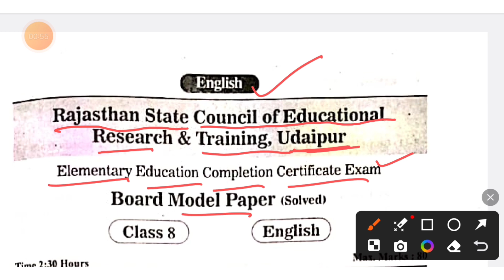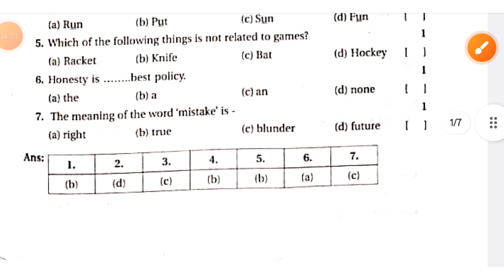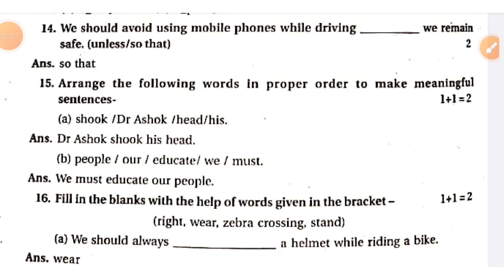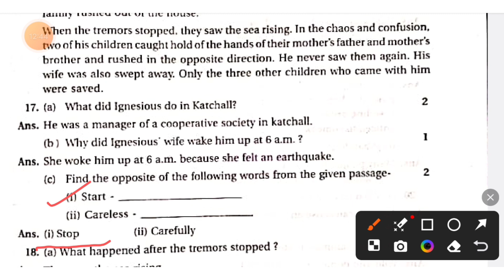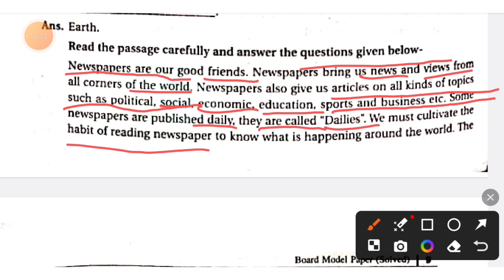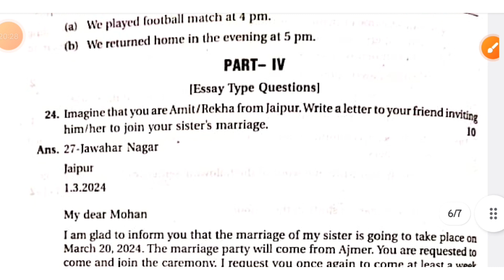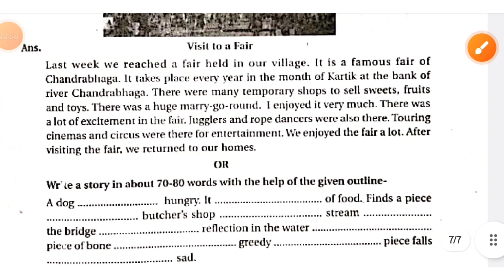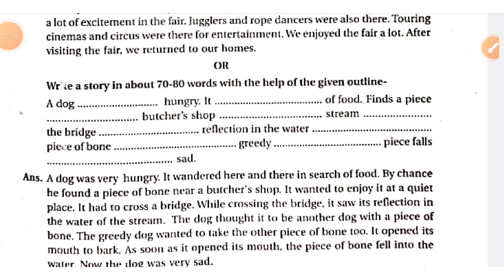RBSE Class 8th English Paper 28 March 2024 | Rajasthan Board Class 8th English Model Paper 2024 rbse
RBSE Class 8th English Paper 28 March 2024
rajasthan board class 8th english model paper 2024 class 8th
Rajasthan Board Class 8th English Model Paper 2024 rajasthan board
class 8th
class 8 english model paper 2024
Rbse class 8 english model paper 2024
rajasthan board class 8th english paper 2024
rajasthan board class 8th english model paper 2024
class 8th
english paper 2024
rbse class 8th angreji model question paper 2024
8th class english exam paper 2024
8th class english paper 2024
rbse board paper 2024
rbse class 8 english paper 2024
rbse class 8th english model paper 2023
कक्षा 8
कक्षा 8 अंग्रेजी

Topic Cover

1. rbse class 8th class paper 2024
2.rbse board class 8th model paper 2024
3. rajasthan board class 8th paper 2024
4.rbse board class 8th english paper 2024
5. rbse model paper 2024 class 8 english
6. rbse class 8th english paper solution
7. rbse board exam paper 2024 8th
8. rajasthan board 8th class time table 2023
9. rajasthan board exam 2024 8th class
10. rajasthan board english class 8th paper 2024

Class 8
Class 10
board exam 2024
Class 12
SSC
Rajasthan history
Geography GK all mcqs
Indian polity
Bstc
Cet
Ras
Ras gk class
SSC cgl
By lecturer Nehra
GK Rajasthan
GK
quality education
Education
संविधान क्या है
भारतीय संविधान
10वीं 12वीं परीक्षा
10वीं 12वीं परीक्षा मॉडल पेपर
10वीं 12वीं का पेपर